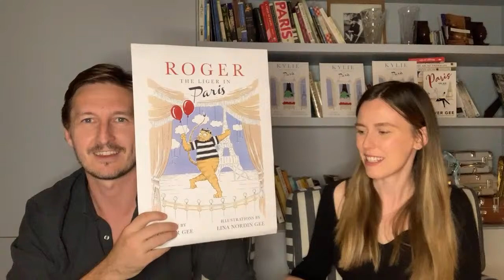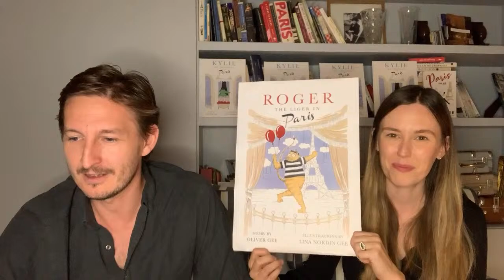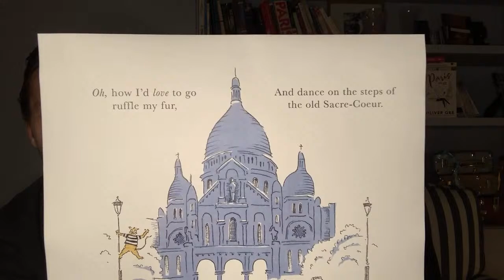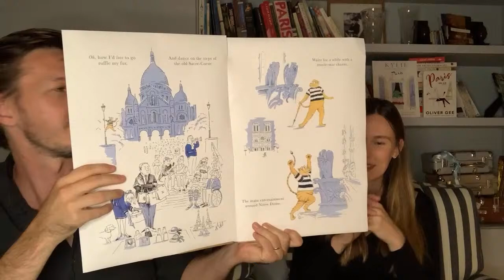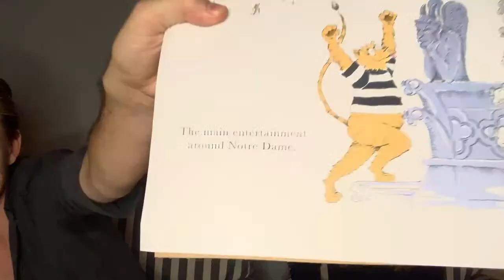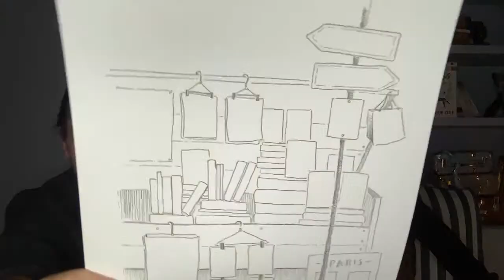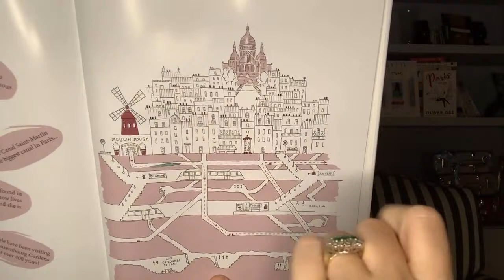Launch of our newest children's book: Roger the Liger in Paris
Ladies and gentlemen, allow us to introduce our second children’s book set in Paris!

Meet Roger the Liger. This live stream will last 30 minutes or so, and all the info you need will be on the link above from about 9.05pm.